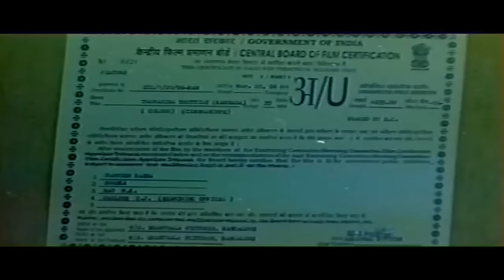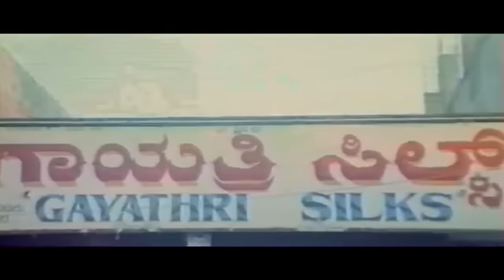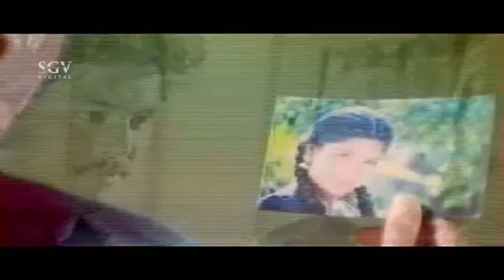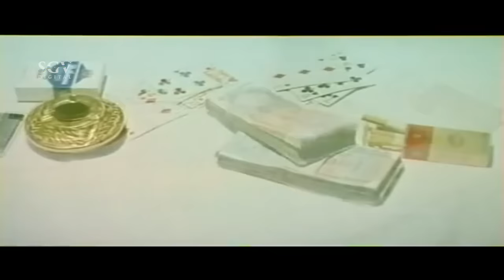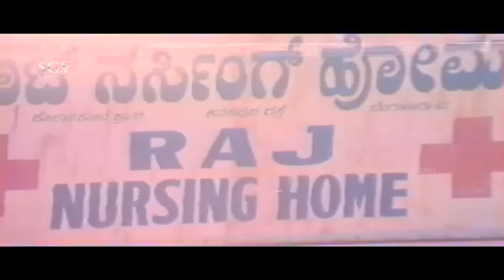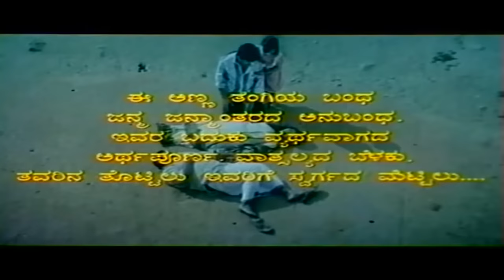Thavarina Thottilu | Kannada Full Movie | Charanraj | Ramkumar | Shruthi | S Narayan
Watch Thavarina Thottilu Kannada Full Movie. On SGV Digital - Kannada Full Movies YouTube Channel.

Starring: Charanraj, Ramkumar, Shruthi, Srinivasamurthy, Rajanand, Doddanna, Dr Suresh Sharma, Goutham, Padmavasanthi, Ashalaktha, B Jayamma, Kavana, Baby Manasa, Baby Pooja, Master Ankith, Master Rakesh

Film: Thavarina Thottilu – ತವರಿನ ತೊಟ್ಟಿಲು
Director: S Narayan
Banner: Shanthala Pictures
Producer: Smt Bhagyavathi
Story: Ajaykumar
Screenplay: S Narayan
Dialogue: S Narayan
Lyrics: S Narayan
Year: 1996

Thavarina Thottilu – ತವರಿನ ತೊಟ್ಟಿಲು1996**SGV